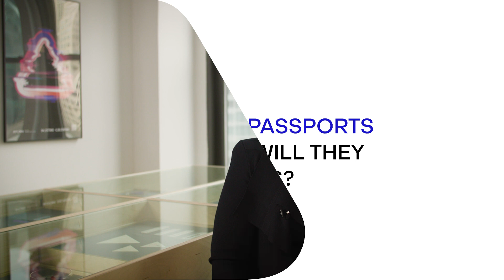Digital Product Passports: Overview — Lindsey Hermes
Discover why Digital Product Passports (DPPs) are being introduced and how they can help deliver sustainability and circularity for businesses operating within the EU. In this short explainer video, Lindsey Hermes Global Commercial Director, Digital Solutions, Avery Dennison, provides a simple overview of DPPs and outlines how product data can bring a wide variety of commercial benefits for your business. Find out more about Digital Product Passports and circular fashion now